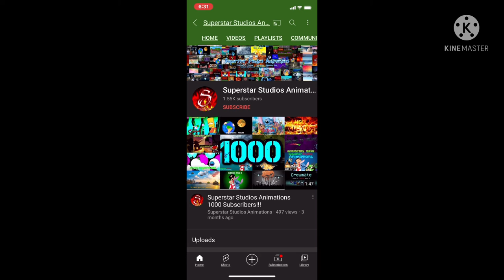Bruh why won’t it let me subscribe YOUTUBE!!!!!!